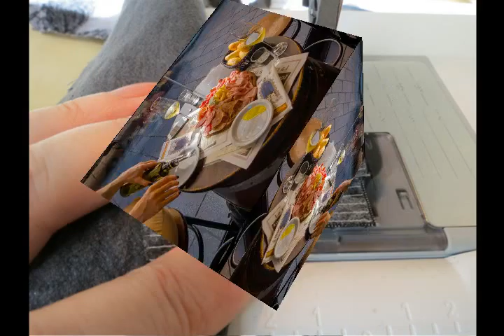Лучше сейчас начать и закончить из альбома Жизнь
D 4:00

Лучше сейчас начать и закончить

violin solo "Лучше сейчас начать"

Прошлое не вернуть, с ним покончить.
Ровнять себя с окружающими нельзя,
Соперничать лишь с собой, друзья.

Не жаловаться и не держать обиду.
Не лгать, правда всплывет и поплывет по миру.
Не говорить «не могу», это не интересно.
Улыбнутся ли тебе? - Неизвестно.

violin

sax & violin solo "Жизнь"

Начинать сию минуту к большой цели.
Превосходить ожидания все бы хотели.
Покупать то, что не нужно - ошибка.
Хоть и это знаменитая Страдивари скрипка.

guitar

Управлять деньгами, запретить им управлять.
Меру богатства души нужно правильно понять.
Винить других в своих проблемах бесполезно.
Делать из мухи большого слона неуместно.
 Жить так, как требует общество - глупо.
 От последствий лёгкой жизни -  худо.
 Проблемы сами собой и быстро не решаются.
 Делать, а не обещать, чтобы потом не каяться.

rhodes solo "Делать, а не обещать"

p.s. (ка вариант)
Люди не читают мысли, дать нужную информацию.
Не ходить вокруг да около, создать мотивацию.
Говорить кратко и эффективно - это талант.
Исполнять грамотно, с душой - как музыкант.

из альбома Жизнь